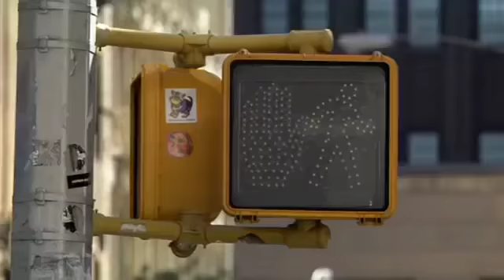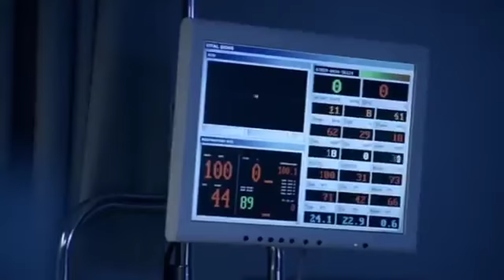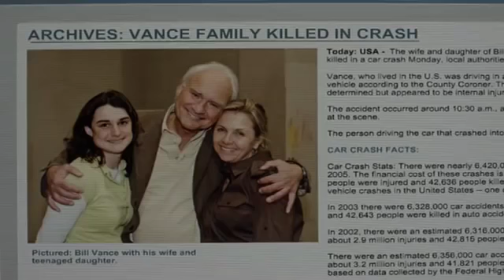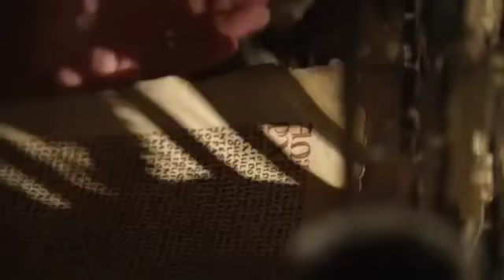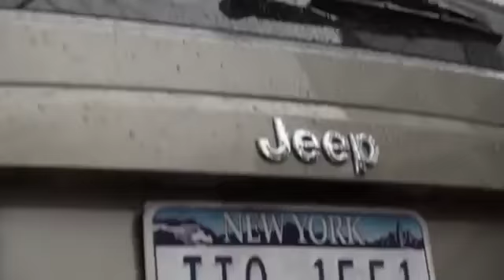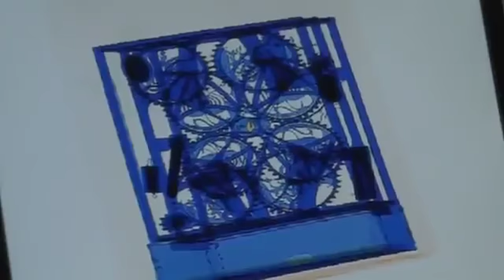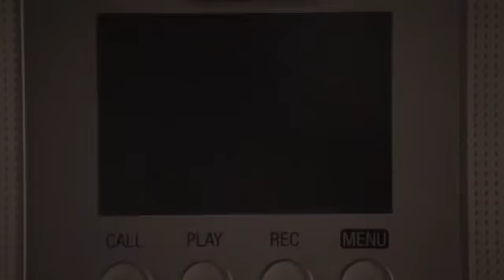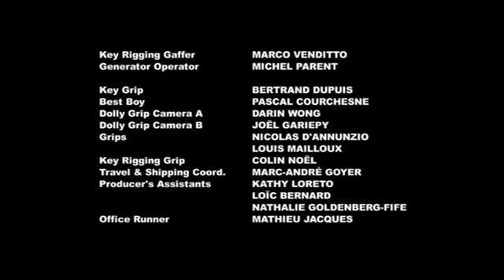The Last Templar | 2009 | PART 1